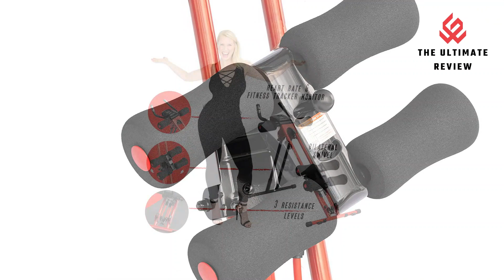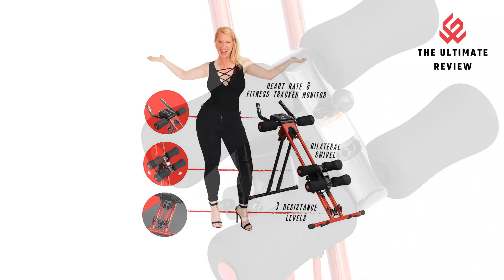✅Top 5 Best Machine for Home Reviews 2023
➜ Links to The Top Best Machine for Home Reviews 2023 in this video:ad

Amazon links--5 CAP BARBELL AB MACHINE

Amazon links--4. BALANCEFROM AB MACHINE

Amazon links--3. CORE MAX AB MACHINE

Amazon links--2. STAR UNO AB MACHINE

Amazon links--1. SIDESHAPER AB MACHINE

best portable sound machine for babybest portable sound machine for baby,

Best­_Machine_Home _Reviews#The_Ultimate_Review